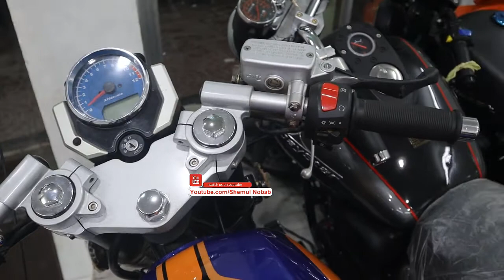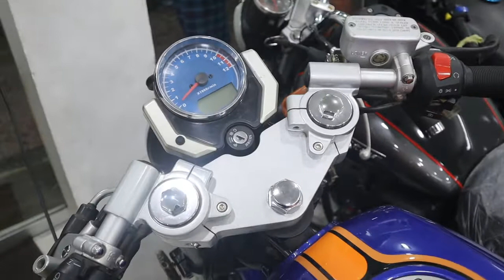New Cadwell 150 Cafe Racer 2019 | Navy blue Colour | Cadwell Cafe Racer Review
Cadwell Cafe Racer  2019

Showroom Address: Prince Worldz 323 Moghbazar mor. (Opposite of Razak Plaza)

About: Cadwell 150 Cafe Racer
Price in Bangladesh: 1,65,000 BDT
Price in India: /NA

Specification:
Engine : 4-stroke, OHC, air cooled,
single cylinder
Displacement: 148cm³
Max. power:10,500 rpm
Tank capacity: 11.2L
Transmission: speed gear,
Carburetor: Butterfie (Duel pic-up)
Unladen Mass: 135kg
Max laden mass: 274kg
Starter: electric and kick
Brakes: front single disc/ rear disc
Wheels: Front: 110/70-17 Rear: 130/70-17
Seat height: 740mm
Length: 2040mm
Width: 800mm
Height: 1110mm
Wheelbase: 1330mm
Max Speed: (approx): 120mph